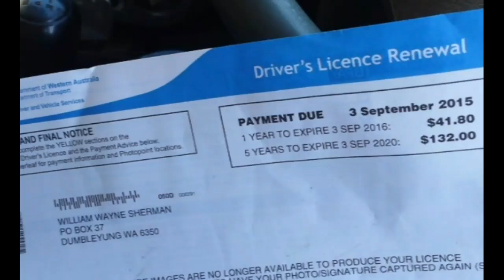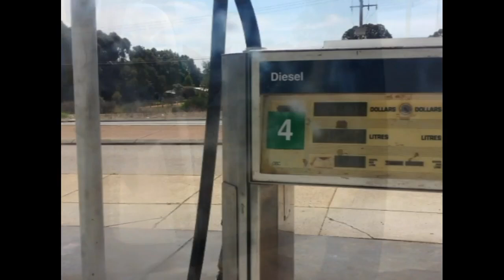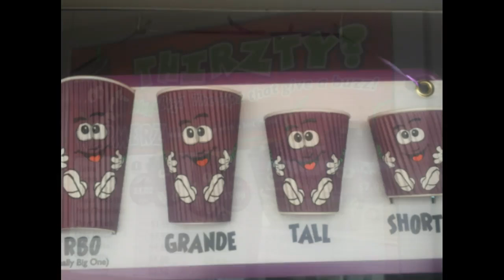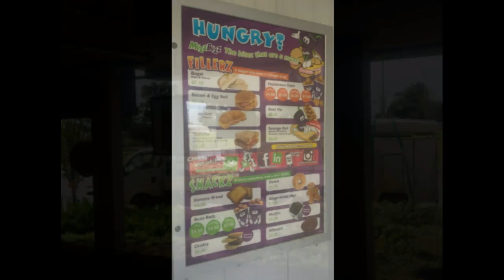Wild Bill's Scrap Metal Payday - Perth Serial Killers & Mortgage Repayment Paid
Serial Killers
David and Catherine Birnie (The Birnies)

The Claremont Serial Killings (Unsolved)

and

HEAPS OF GREAT VIDEOS COMING SOON...

NATURE
METAL DETECTING
BOTTLE DIGGING
TRASH AND TREASURE
WILDLIFE
PICKING
TOUR OF MY TOWN
TOUR OF  WAGIN, IT'S PUBS AND BEAUTIFL BUILDING ARCHITECTURE
METAL DETECTING AND BOTTLE DIGGING / FINDING TIPS
METAL DETECTING WEEKEND INVITATION TO COME TO DUMBLEYUNG AND OTHER AREAS TO DETECT AND EXPLORE
SHITLOADS MORE. TOUCH WOOD I DON'T GO DOWN HILL!!

Current September 2015 Scrap Prices

1  Burnt Copper $6.05 Per KG
2. Extrusion Aluminum $1.45 Per KG
3. Domestic Aluminum $1.15 Per KG
4. Thick Clean Powerline (Not Shiny and Not Burnt) $6.50 to $6.80 Per KG Approx but price on the day
5. Alloy Wheels $1.55 Per KG
6. Burnt Aluminum Powerline $1.50 Per KG Approx but price on the day
7. Stainless Steel (High Quality) $1.10
8. Cast Aluminum $1.00 to $1.50 Approx but price on the day
9 Brass: $3.50 to $4.00 Per KG Approx Only
10. Insize Iron $160 Per Tonne (Not taking this)
11. Large Size iron $130 Per Tonne (N0t Taking this)

Hoping to bring home at least $4000 to $6000... maybe $7000 ???
Loading the Truck with a heap of Copper Piping / Tube tomorrow... need the cash fast to get in front, pay bill's, mortgage, new Metal Detector and money for prospecting trip
I have one container of domestic aluminum, one container of extrusion aluminum, around 10 heavy cast alloy wheels and maybe around 300 kilograms of burnt copper wire, and 200 to 300 kilograms of stainless steel.

Preparing For a Big Scrap Metal Payday - Aluminum - Copper & Cast Alloy -

Part 7:   With How Much I make, videos of the scrapyard in action and hopefully a few photos of a big wad of CASH!

NATURE
METAL DETECTING
BOTTLE DIGGING
TRASH AND TREASURE
WILDLIFE
PICKING